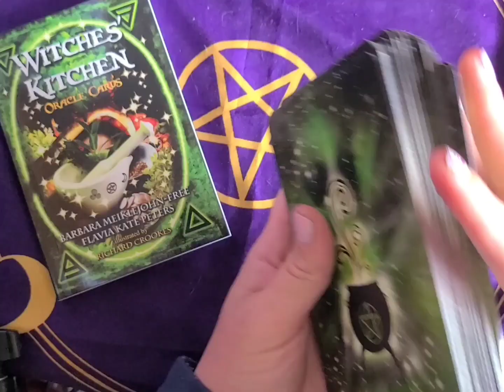Witches' Kitchen Oracle Daily Card Pull